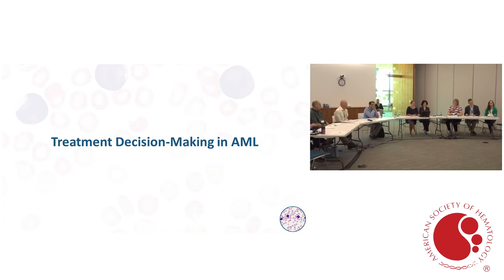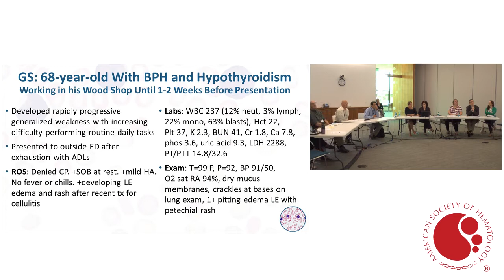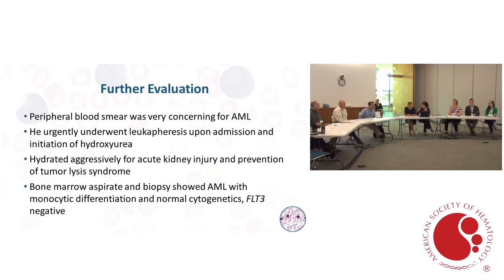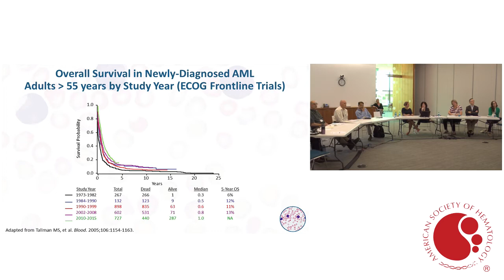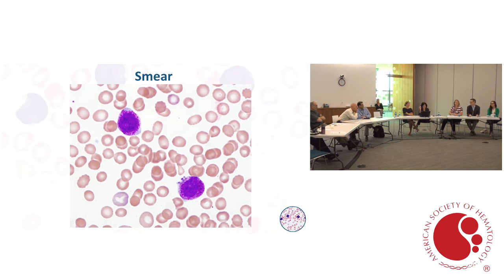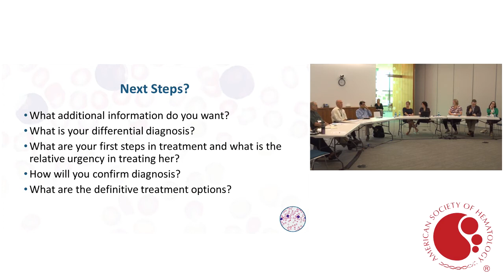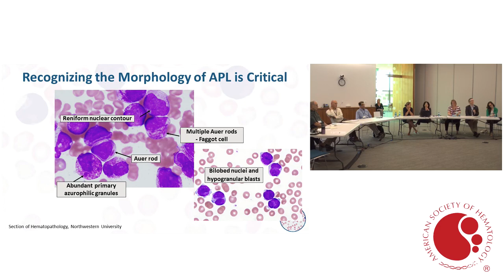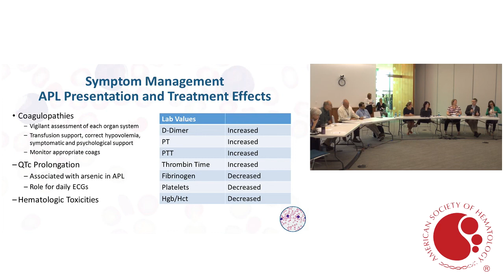Treatment Decision Making and Management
Learn how to make the correct treatment decisions for your patients with AML.

Faculty:
Jessica K. Altman, MD
Associate Professor of Medicine
Northwestern University
Feinberg School of Medicine
Chicago, Illinois

And

Kathleen Wiley, RN, MSN, AOCNS
Oncology Clinical Specialist
Oncology Nursing Society